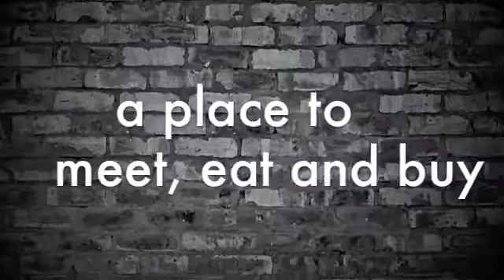BH Karoo Blues Man trailer